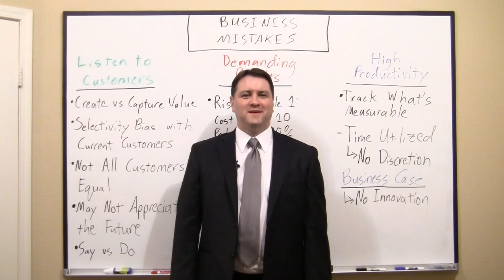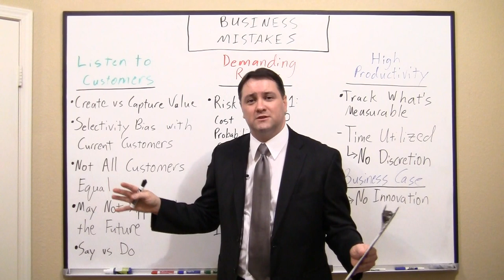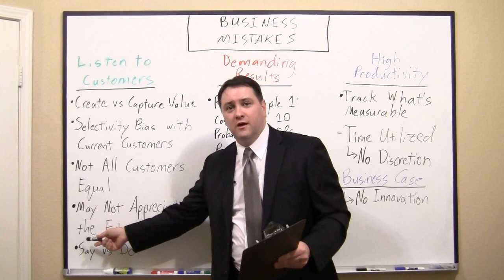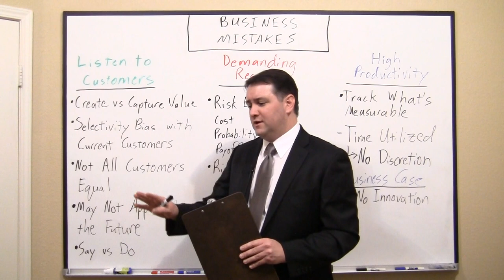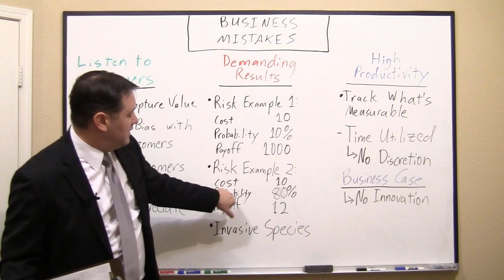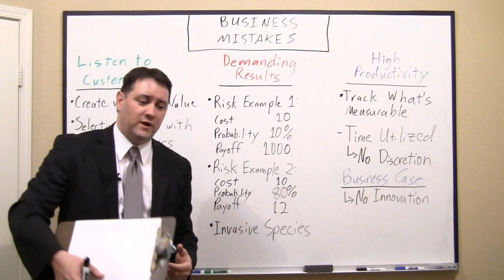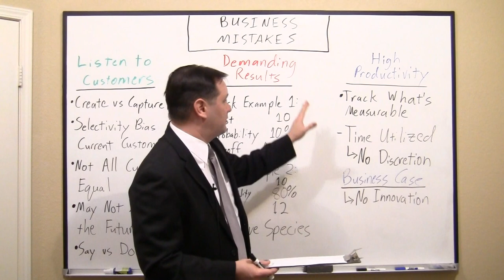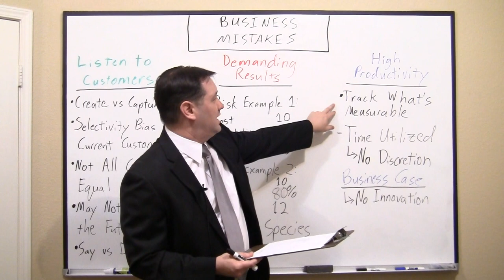Sample of Keith White's Counter-Intuitive Business Mistakes presentation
A sample of my presentation on the topic of counter-intuitive business mistakes.